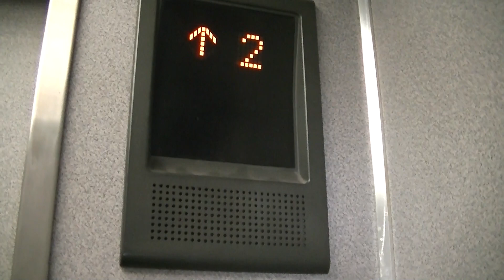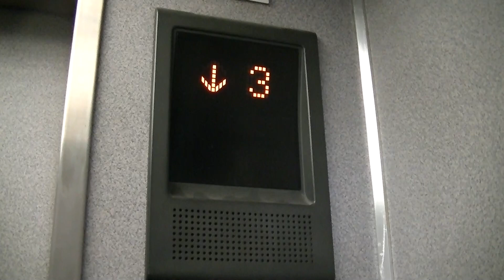【2020年版】北九州市八幡西区某雑居ビルのエレベーター・part49（三菱製）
※現在は西部エレが委託メンテしています。
八幡西区のとある雑居ビルのエレベーターです。
更新済みで、嘗ては中期エレペットと思われます。
メーカー：三菱
機種：GRANDEE(グランディ)
用法：乗用
定員：6名
積載：450kg
駆動方式：ロープ
扉：CO
設置数：1
停止階：1,2,3,4
アナウンス：気配りのみ
車椅子操作盤：なし
到着音：なし
防犯カメラ：なし
メンテナンス：三菱(現在は西部)
設置年：1970年代→1990年代更新

福岡県北九州市八幡西区

2020年4月9日撮影

Mitsubishi Traction Elevator at Yahata-nishi Ward,Kitakyushu City,
Fukuoka Prefecture,Japan.